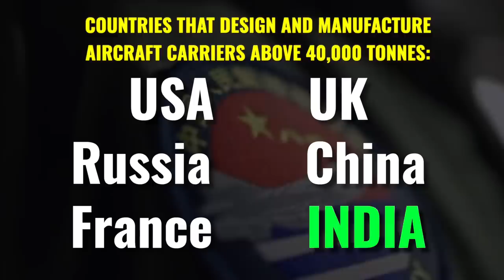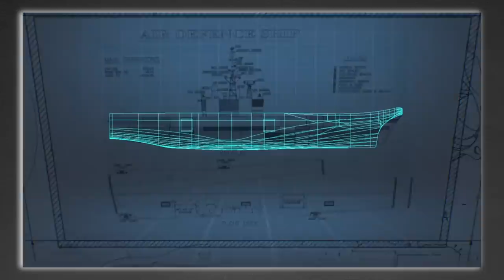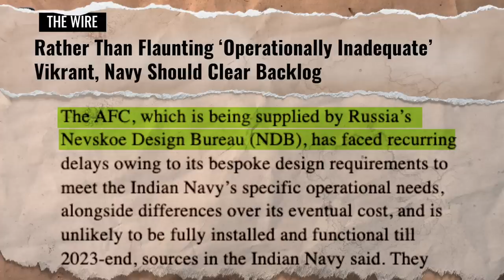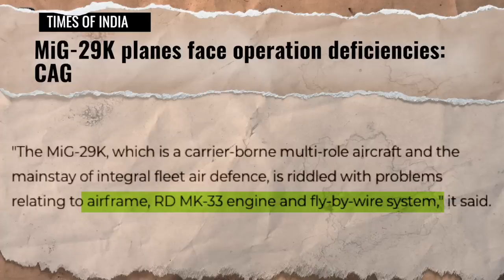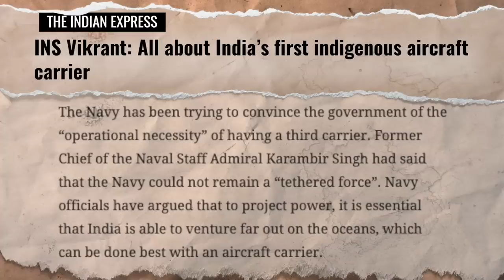INS Vikrant | Why CDS Bipin Rawat didn't want any more Aircraft Carriers | Akash Banerjee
It's a feat of engineering & only a handful of nations can design - build a 40,000 ton Aircraft Carrier.
With the indigenous INS Vikrant joining service, there is a push for a 3rd aircraft carrier for India, amidst a global debate about their future role.
Will we afford one more? Or will we conserve our limited resources & focus on drones / hypersonic weapons that are making more traditional weaponry and forces obsolete?

ESSENTIAL READING -
Why CDS Rawat thought that we didn't have resources for a 3rd Aircraft Carrier right now -
Can Aircraft Carriers Survive Hypersonic Weapons?
Analysis: Xi's confidence in aircraft carriers shaken after Moskva sinking
Hypersonic Hype or Hyper threat?

👕 DESHBHAKT MERCH - ALL t-shirts worn on this channel come from our own merch line!

Credits :
Writer : Akash
Edit :  Shivam, Tushar & Khursheed
Thumbnail : Khursheed
Producer: Avishrant